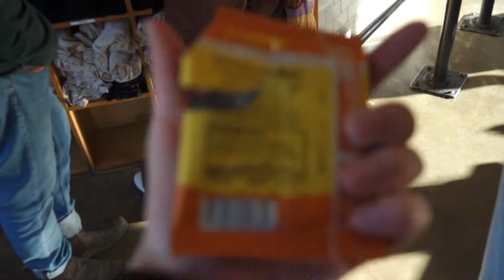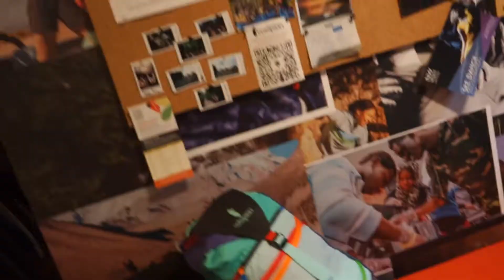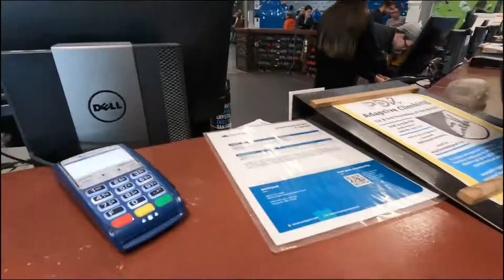portland vlog / climbing comp + exploring the city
Music ~
the neighborhood - daddy issues